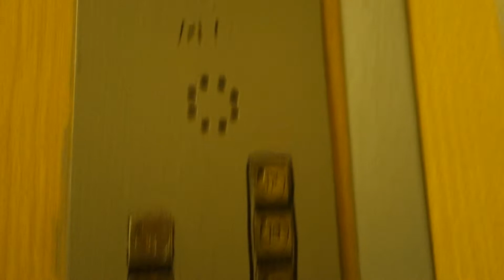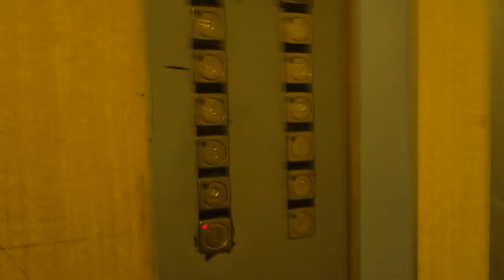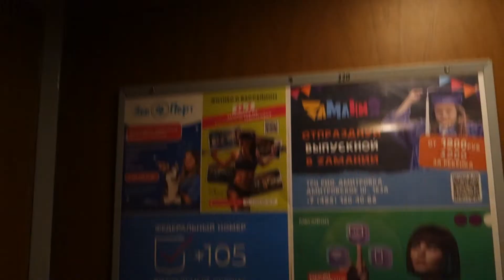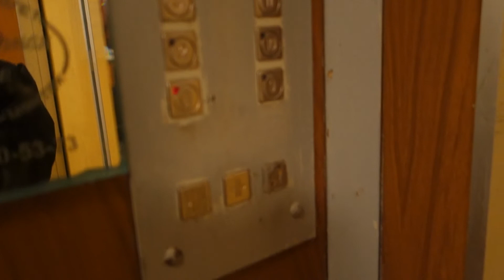Лифты КМЗ 1997 г. @ Б-р Бескудниковский, 2 к. 3